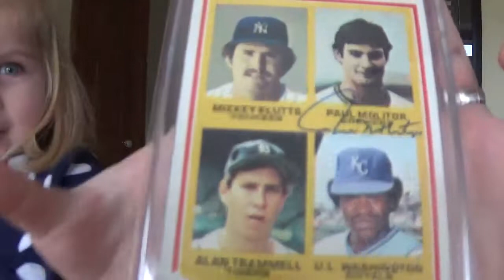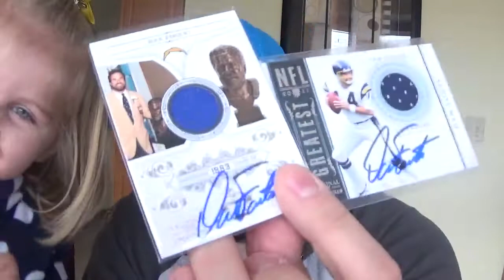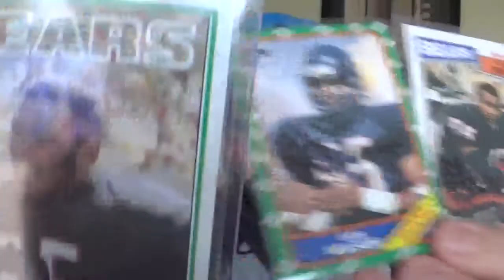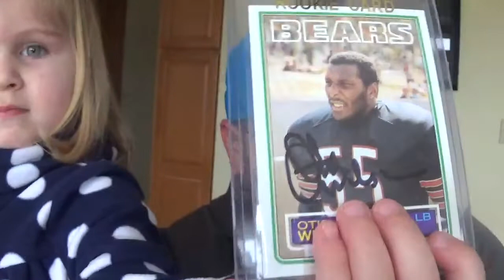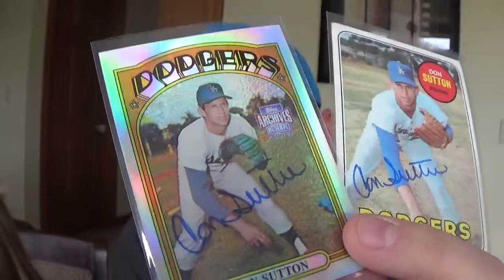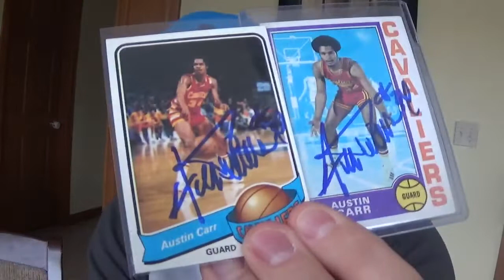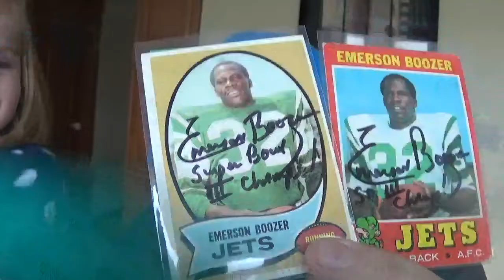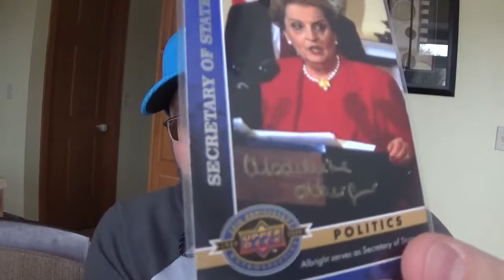March 2020 MoTown Mail (TTM Autograph Successes)